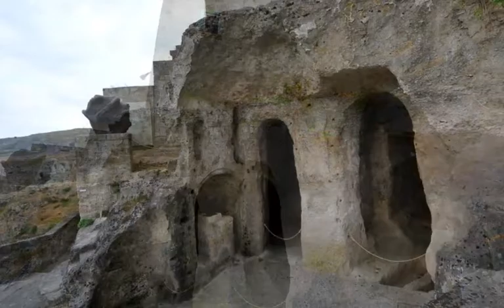Matera. Madonna delle Virtù - San Nicola dei Greci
luglio 2011
musica di Eufemia Mascolo e Pino Basile:
" africa " da " musica visiva "